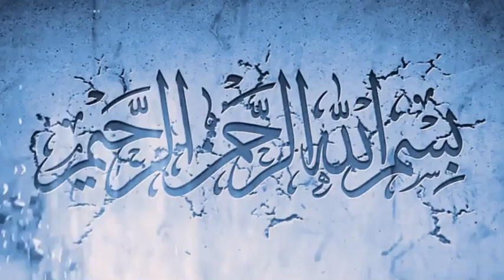Mustafa Rocks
Mustafa back with bang , he is back and showing his skills to his admirers , he plays soccer very well now.